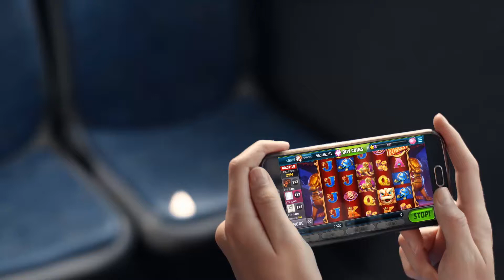Why it’s okay to play Slotomania at 8:06 AM